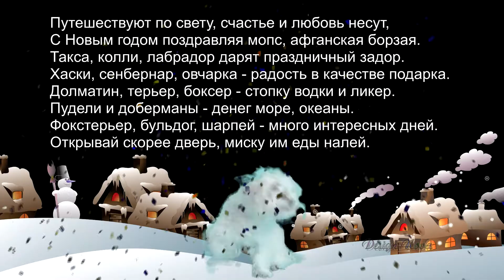С Новым 2018 годом - годом Собаки!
Во всю прыть Собака мчится,
Лапой в дверь, в окно стучится.
Открывай ты счастью дверь,
Брось сомненья, просто верь!